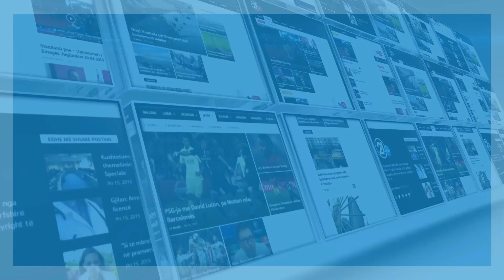hashim thaci ne kroaci 01 06 2017